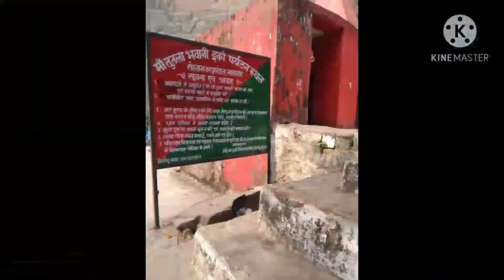A trip to MA TUTLA BHAVANI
Tutla Bhavani mandir, tilauthu block ,sasaram ,rohtas,Bihar

Distance from sasaram to MA tutla Bhavani...30km
Tutla bhavani Mandir located to south from sasaram